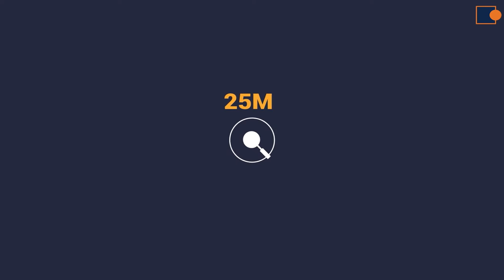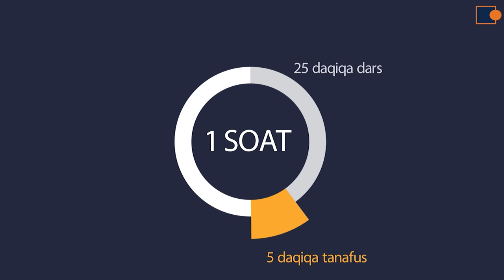qancha vaqt dars qilish kerak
Ushbu videoda siz dars qilish uchun qancha vaqt sarflash kerakligi haqida qiziqarli malumot bilib olasiz.